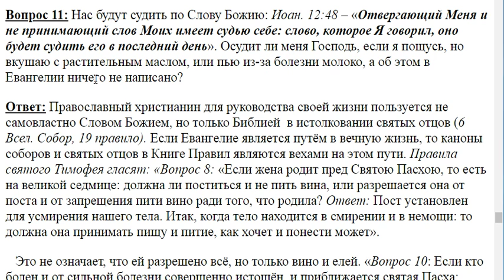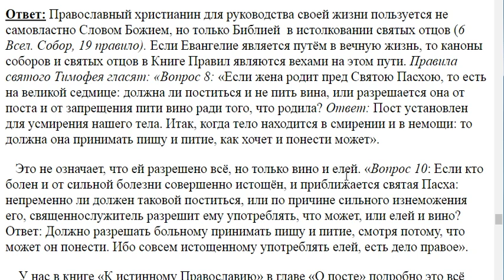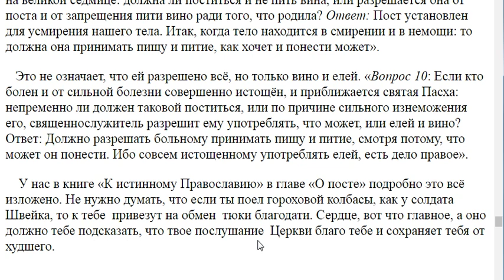11. Грех ли пить в пост молоко?